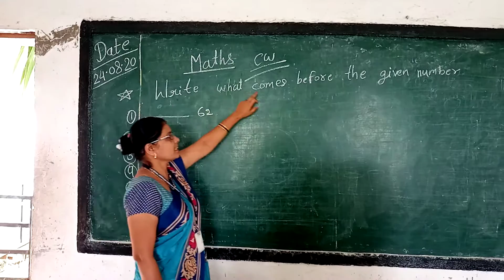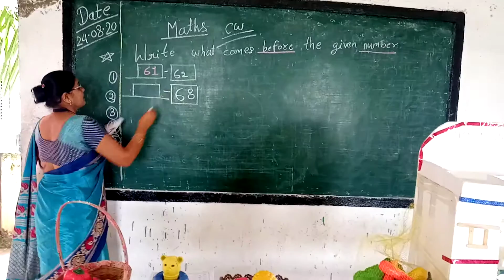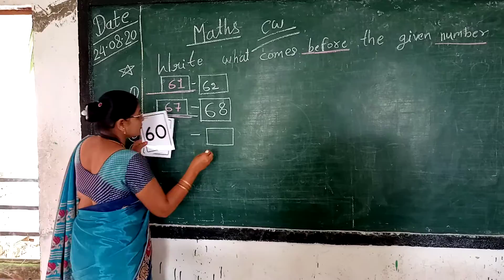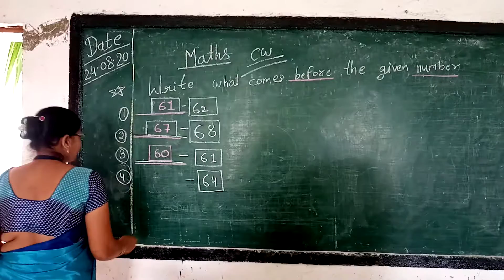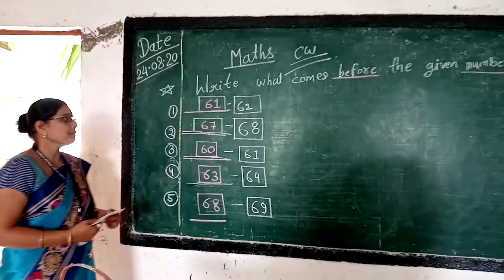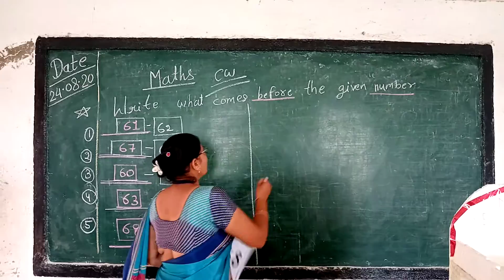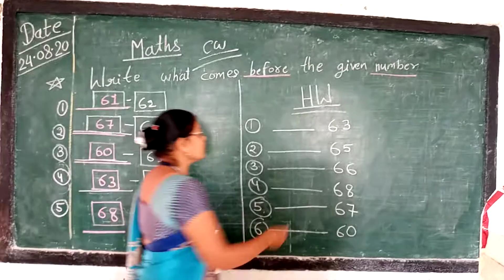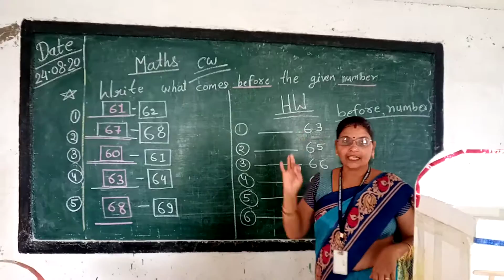Class kg2 maths before number